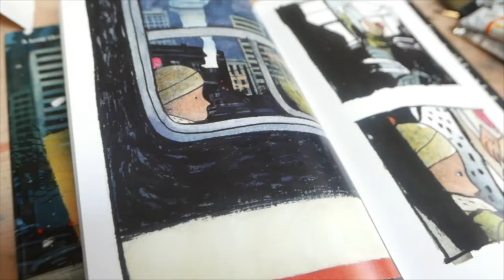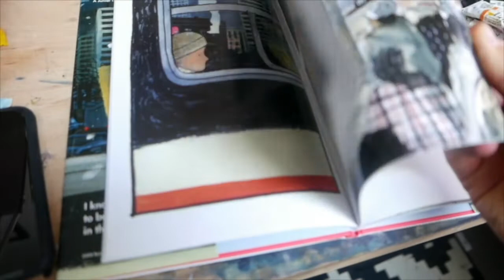Learn to Draw with Sydney Smith | Small in the City | Canadian Children's Book Week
Join acclaimed illustrator Sydney Smith at his studio in Halifax, Nova Scotia. Sydney shows us how to draw & paint an image from his Marilyn Baillie Picture Book Award winner, Small in the City.

About the book:

The first book that award-winning illustrator Sydney Smith has written tells a story of what it means to get lost in the city, travel the wrong path and get caught in bad weather — and to ultimately find your way back home. His beautiful watercolour illustrations alternate between full spreads and small panels, evoking the sometimes overwhelming cacophony of urban sights and sounds, as well as the quiet moments that make all of us feel less small in the city.